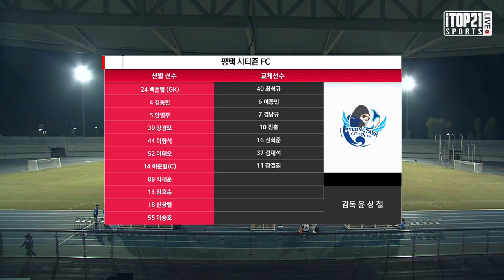H/Lㅣ[K3 League] 평택시티즌 FC vs 김포 FC - 28R- 2021.10.29